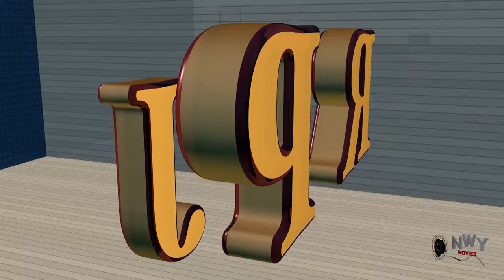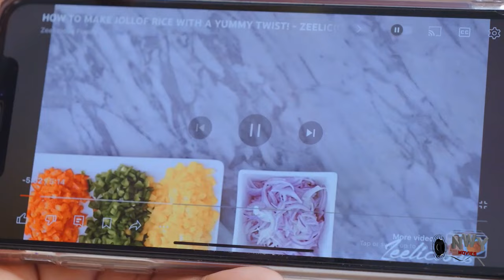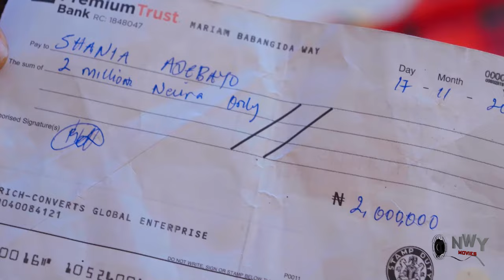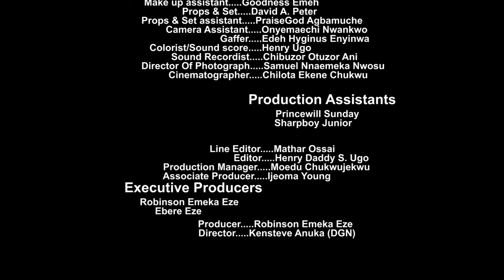Famous Girl Fell In Love With A Poor Guy She Hired To Be Her PA But Was Embarrass To Show Him Off